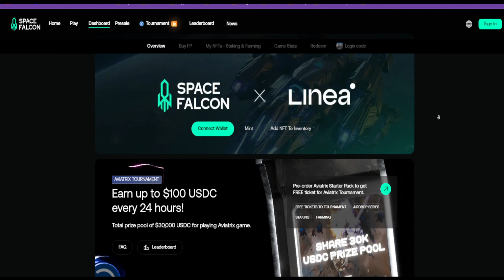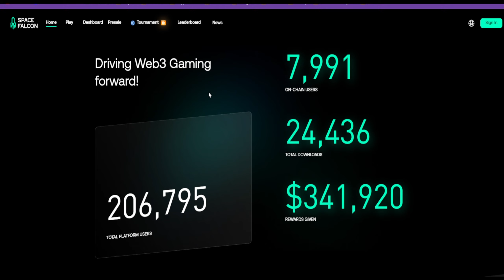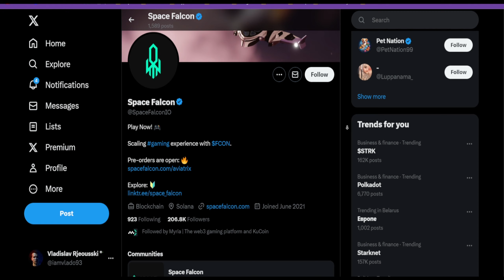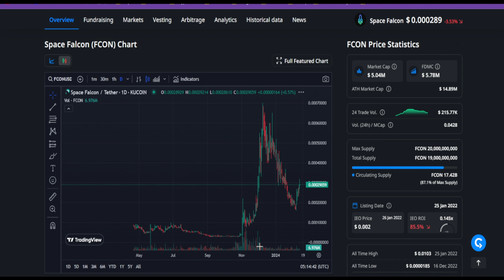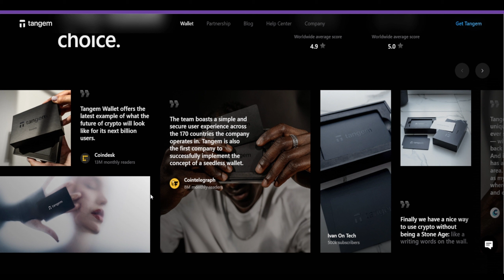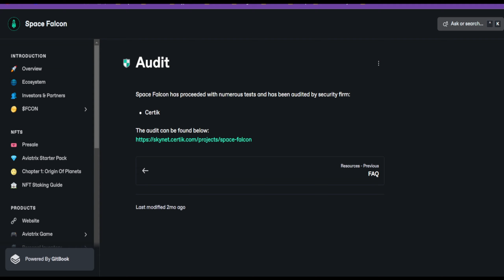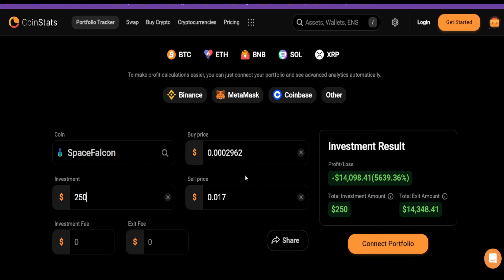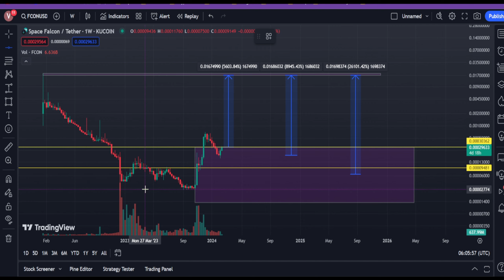Micro Cap Altcoin On SOLANA for X100! Space Falcon | FCON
🔻 USDT (TRC-20) - TBTERJXCzosBf6oEsnKBJ6hdH7Zu92Jo6J
🔻 BTC - 39THF14M8nv8FaJX72Ec7UYGJCS93177bg
🔻 ETH - 0x2a09eb8bf95edc89180dc6a09c1de66ec192c483

0:00 - Intro
0:40 - Partnership with Epic Games
01:01 - Gameplay
01:31 - About FCON
02:55 - Recent Pump
03:13 - More about FCON
03:54 - Market cap
04:25 - Investors & Partnerships
06:48 - CERTIK Audit
07:25 - Falcon Gaming Hub
08:05 - Price Prediction

Today we will be looking at a micro cap gaming project on Solana that could potentially provide incredible returns! Space Falcon (FCON) is on our radars today!

✔️ The video will be most useful to you, even if you do not understand terms and cryptocurrencies at all. But you will be able to understand where and how the market is moving, analyze trends, act wisely and increase your funds.
✔️ There are no complicated tables and technical analysis here, I tell in simple terms how we analyze the chart so that absolutely anyone can earn on cryptocurrency.